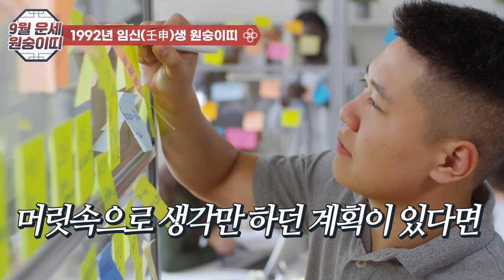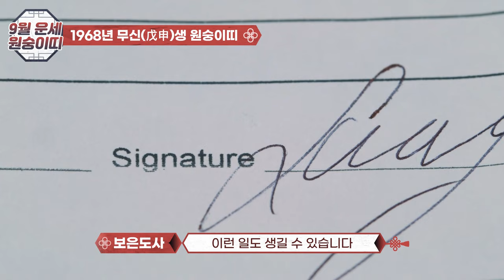9월 원숭이띠 운세: 놓치지 말아야 할 재물운 100% 비법! 이렇게 활용하세요!